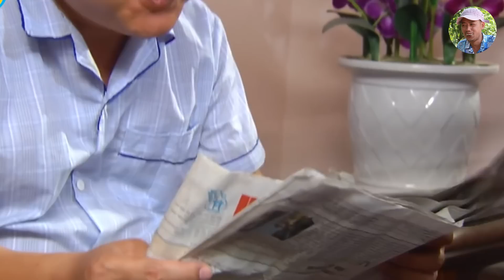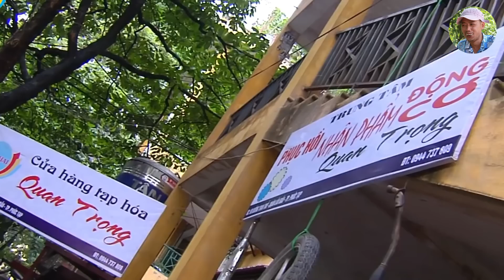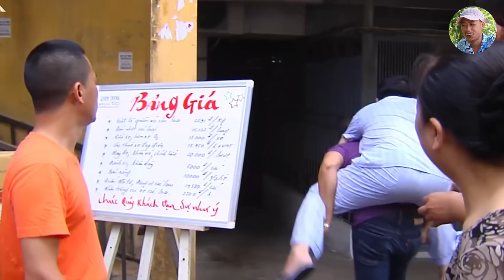Moi Tiền Thiên Hạ Full HD | Phim Hài Bình Trọng, Quốc Quân, Thanh Hương Hay Nhất 2023